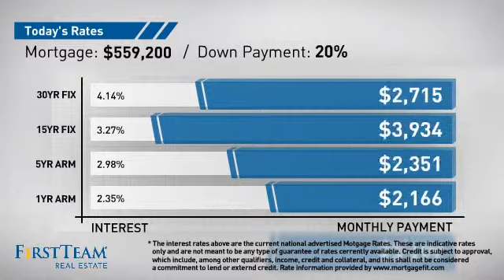2111 Freeman Street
Triple WOW! This West Floral Park home has so much to offer; Great Living Space, In Ground Pool and The Perfect Garage for a car collector. Welcome to this open and spacious home, great for entertaining and family gatherings. The dining room is over-sized and has an abundance of built in shelves and cabinets. You can comfortably seat the largest of families for holiday dinners. The living area features two skylights, a brick faced corner fireplace to warm you on a chilly winter night and sliding glass door to the pool and garage. Off the living area is a bonus room with a multitude of possibilities, from an office, to a craft room or kids play area. There are three large bedrooms with plenty of closet space. The master bedroom has a sliding door exiting to a private outdoor sitting area to get away with your morning paper and a cup of coffee. Hiding beyond the electric driveway gate is the private backyard. From there discover the sparkling in ground pool to keep the kids and friends happy on those hot summer days. WOW, Number Three is the expansive Car Collector's Garage. This garage can handle up to 5 vehicles, has an in-floor lift, built in cabinets and storage, plus a 1/4 bath and separate sink to clean up after full day of working on the cars.